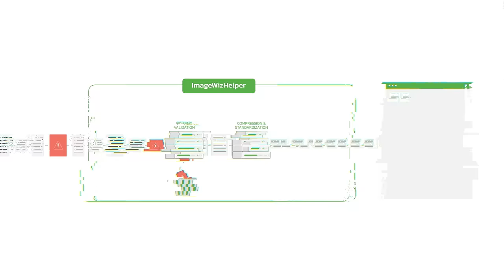Extrieve's ImageWizHelper|Solution for Image Compression, Conversion & Merging as Tiff, PDF & JPEG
ImageWizHelper is an easy-to-use developer SDK that compresses and standardizes images from any source, saving bandwidth and storage space.
With features like combining multiple images into a single PDF or Tiff file, and removing shadows and flashlights for accurate OCR, ImageWizHelper boosts efficiency and improves automation.

Say goodbye to file size woes and hello to optimized imaging processes! Experience the power of ImageWizHelper today.

Image Conversion Tool
Image Compression
Merging of two images
Multiple image format conversion
Image Validation
Photo Conversion
Photo Compression
Document compression